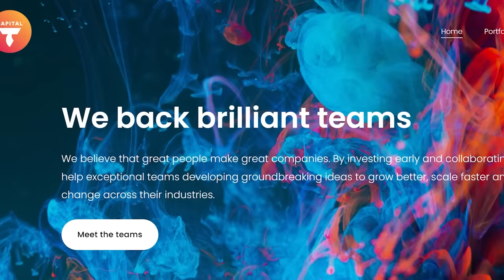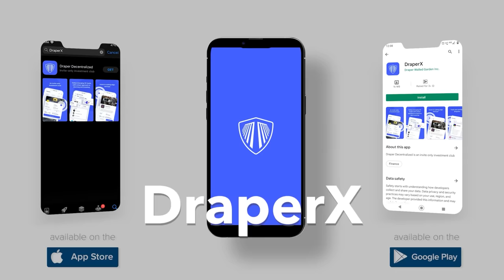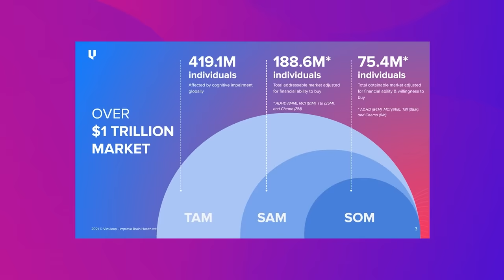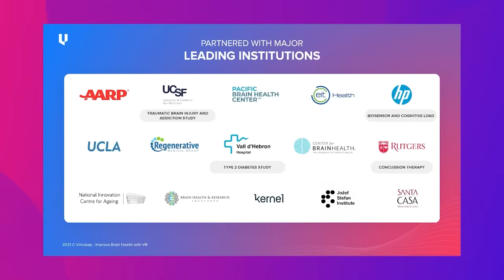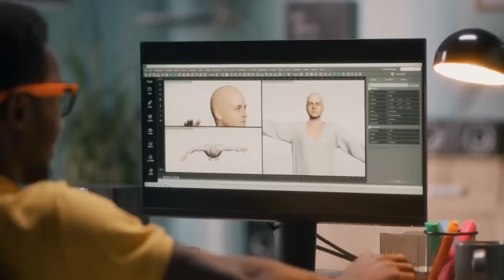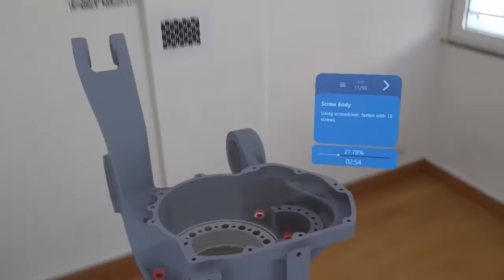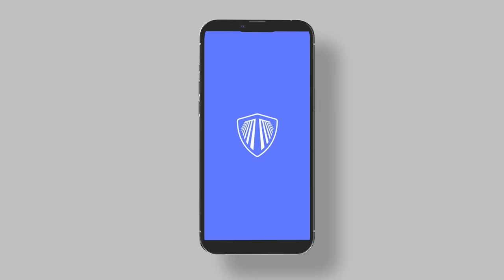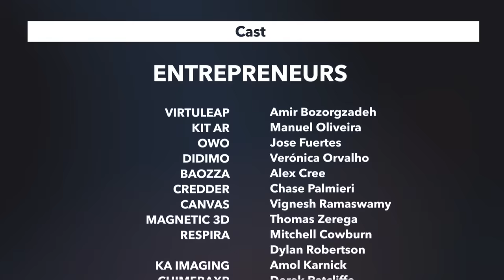Meet the Drapers Season 5 Premiere #1 | OWO, Virtuleap, Didimo, and KIT AR with Eva De Mol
Meet the Drapers is back for Season 5 and this time, we’re global! Join venture capitalist Tim Draper and the legendary Draper family—Bill Draper and Polly Draper—as they search for the next billion dollar idea alongside Eva De Mol, the founder of CapitalT, an early-stage Europe-based VC fund.

In the first episode, the judges here pitches from Portugal startups including, Virtuleap, a Virtual Reality (VR) company that addresses cognitive disorders and learning challenges; KIT AR, an industrial Augmented Reality (AR) solution to enhance workers on the manufacturing shop floor; OWO, haptic technology that adds real physical sensations to video games, and Didimo, highly realistic 3D avatars made for adding a human touch to digital interactions.

Which Portugal startup will make it to the semi-final round? And who will have to win over the audience to stay in the running?

Vote for your favorite at meetthedrapers.com!

00:00 Introduction
05:55 OWO Pitch & Review
15:04 Virtuleap Pitch & Review
23:54 Didimo Pitch & Review
30:42 KIT AR Pitch & All Review
37:47 Winner Announcement!